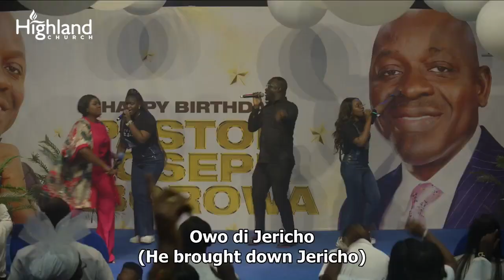Deborah Pelumi Heavenly Rendering Ministration| HLC PJA@ 50 Celebrations